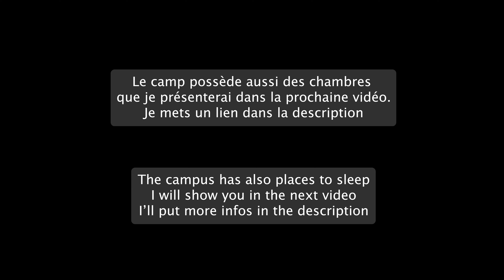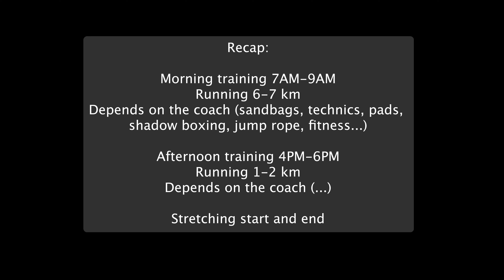Je m'entraine au muay thai au Banchamek Gym avec Buakaw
Dans cette vidéo, je vous partage mon expérience de 7 jours d'entraînement en Muay Thai au Banchamek Gym, à Chiang Mai, en Thaïlande.
Le Banchamek Gym est un camp de Muay Thai réputé, fondé par le champion du monde Buakaw Banchamek. J'ai eu la chance de m'entraîner avec des coachs expérimentés et des nak muays de tous niveaux.
Au cours de ces 3 premiers jours, j'ai appris les bases du Muay Thai, des techniques de frappes aux techniques de défense.
Cette expérience a été une véritable aventure, tant sur le plan sportif que personnel. J'ai appris beaucoup sur moi-même et sur le Muay Thai.
Si vous envisagez de vous rendre en Thaïlande pour pratiquer le Muay Thai, je vous recommande vivement le Banchamek Gym. C'est un camp d'entraînement de grande qualité, où vous serez encadrés par des professionnels passionnés.

▶︎ Mon matériel
Sony A7iii
Sony Objectif SEL-35F18
RØDE VideoMicro
JOBY GorillaPod 3K PRO Kit
Blue Microphones Yeti

Merci ! 🙏